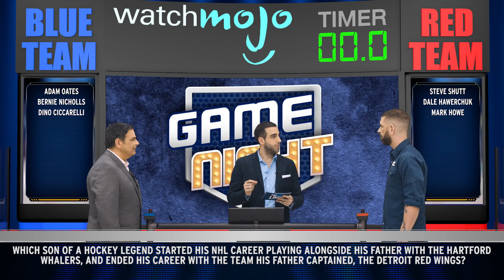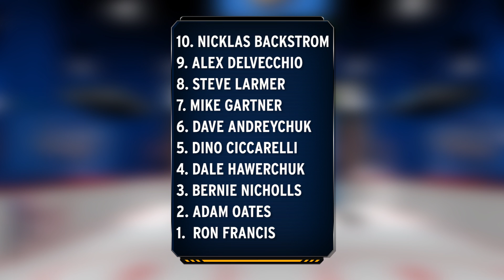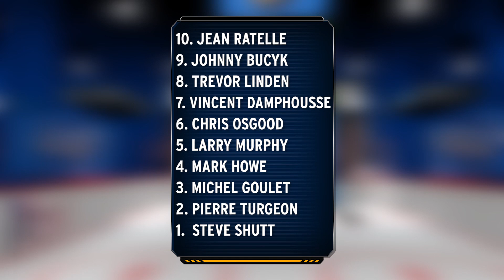Top 10 Underrated NHL Players of All Time - The Lineup Ep. 2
Top 10 Underrated NHL Players of All Time - The Lineup Ep.
The Lineup is a sports panel game show with a WatchMojo twist! On this episode, our guests battle it out on their way to creating their lists of the most underrated players in NHL history! Which under-appreciated NHL great will they choose? Pierre Turgeon? Ron Francis? Vincent Damphousse?